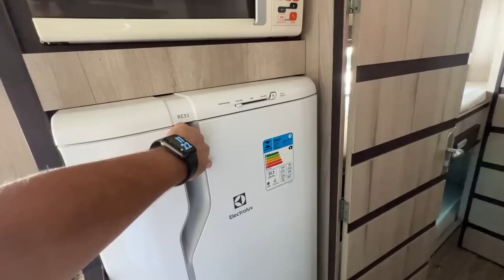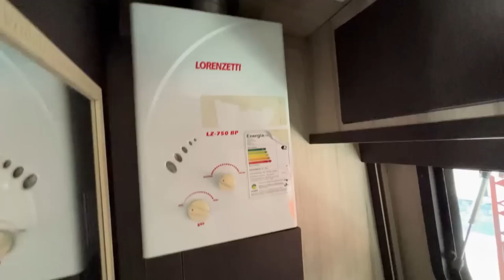Volksbus MOTORHOME de R$ 680 mil! Motor MWM X10!!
Todos os detalhes desse Motorhome sensacional montado em 2019, um casa sobre rodas que encontramos já L’art!